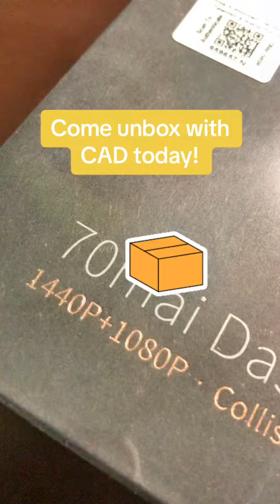Unboxing the 70mai a400s